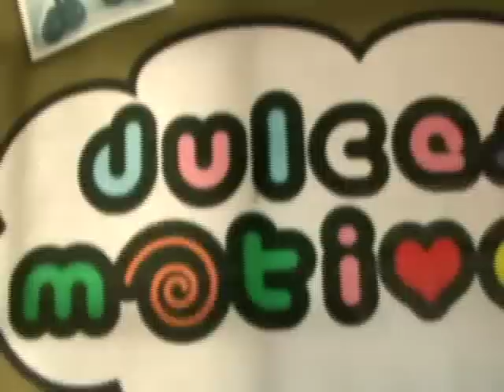2 Dulce secreto